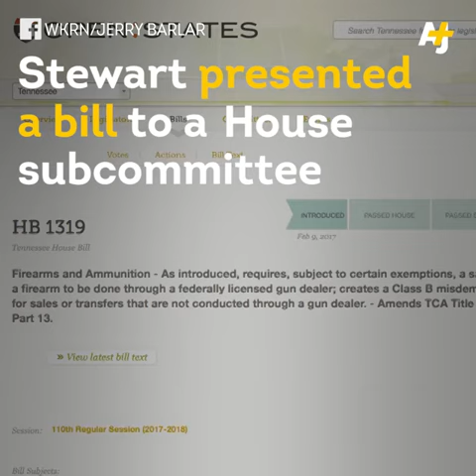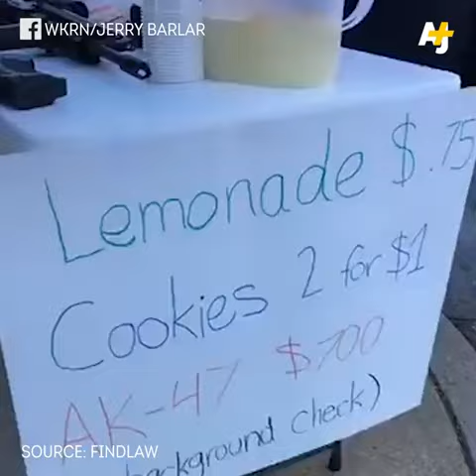Is selling an AK 47 as easy as setting up a lemonade stand in Tennessee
semi auto guns firearms sale